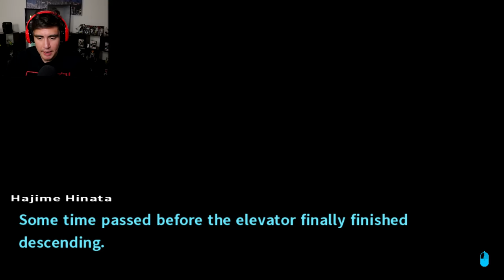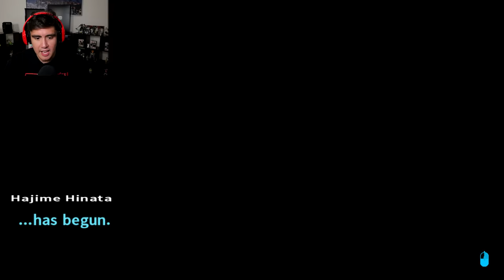ITS ONLY THE FIRST CLASS TRIAL AND NAGITO IS ALREADY THE ULTIMATE SUS | Danganronpa 2 [5]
Danganronpa 2 is back with the first class trial and Nagito already acting up! Appreciate the 50K likes, keep it going for the next episode!